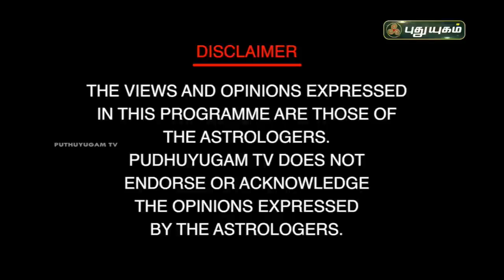உங்கள் கஷ்டம் நீங்கி அதிர்ஷ்டம் தேடிவர இதை சொல்லுங்கள் வெற்றி நிச்சயம் | Dr.சஷ்டி ஸ்ரீ.T. சரவணாதேவி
உங்கள் கஷ்டம் நீங்கி அதிர்ஷ்டம் தேடி வரஇதை சொல்லுங்கள் வெற்றி நிச்சயம் | Dr.சஷ்டி ஸ்ரீ.T. சரவணாதேவி  | Neram Nalla Neram

Dr.சஷ்டி ஸ்ரீ. T. சரவணாதேவி